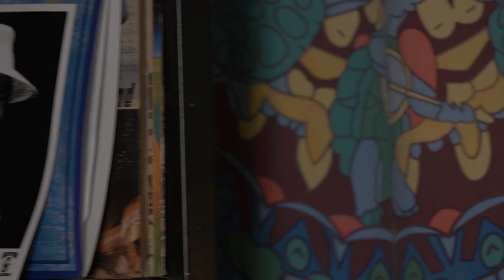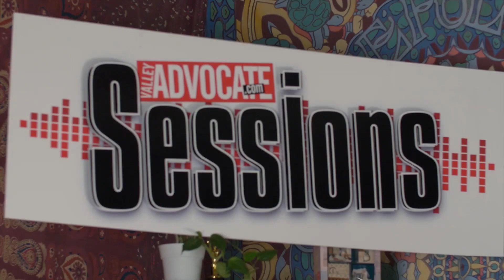Valley Advocate Sessions MUSIC: Quincy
Americana, bluesy roots rock, and indie folk band Quincy plays on the Valley Advocate Sessions stage.